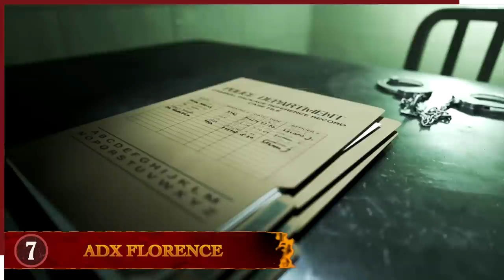9 Most Dangerous Prisons In The World!